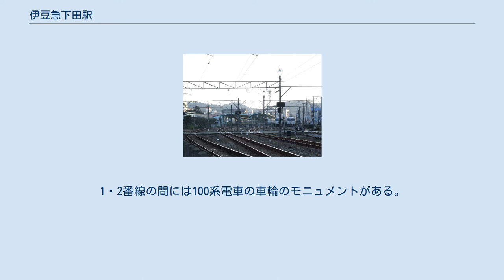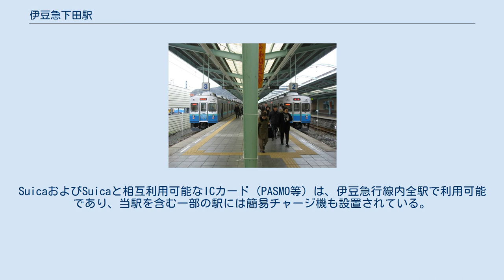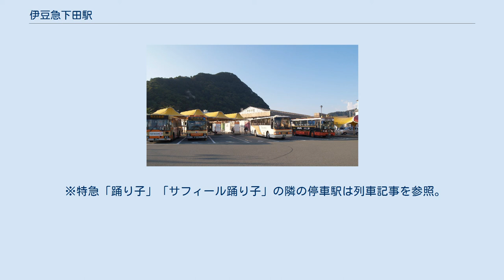伊豆急下田駅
伊豆急下田駅（いずきゅうしもだえき）は、静岡県下田市東本郷一丁目にある、伊豆急行伊豆急行線の駅である。
駅番号はIZ16。
駅長配置駅であり管理駅。
伊豆急行線の終着駅である。
 静岡県内の鉄道駅では最も南に位置する。
かつてはさらに南の石廊崎方面までの延伸が検討されていたが実現していない。
和歌山線の下田駅（現・香芝駅）、青い森鉄道（旧・東北本線）の下田駅と区別するため、駅名に伊豆急が付く。
 頭端式ホーム2面3線および留置線3本を有する地上駅。
夜間滞泊設定駅である。
 改札口と待合室は1番線ホームの近くにある。
1・2番線の間には100系電車の車輪のモニュメントがある。
改札口は出口専用と入口専用の2か所で、いずれも有人通路となっている。
改札は列車の発車15分前に開始し、入口の上部のLED発車標に「改札中」と表示が出て案内放送も流れる。
出口専用改札口は頭端部にあり、関所を模した形の門と黒船を模した形のラッチがある。
 自動券売機とみどりの窓口が設置されており、みどりの窓口では伊豆急行線以外の他の私鉄や第三セクターに直通する区間や列車を除く全国のJR券を購入できるほか、みどりの窓口には液晶ディスプレイ式の指定席空席情報表示器も設置されている。
SuicaおよびSuicaと相互利用可能なICカード（PASMO等）は、伊豆急行線内全駅で利用可能であり、当駅を含む一部の駅には簡易チャージ機も設置されている。
自動改札機はないため、簡易改札機による対応となっている。
 伊豆急グループの伊豆急物産が「あぶりさんまの棒寿司」・「下田弁当」・「伊豆づくし」などを販売している。
 全路線とも東海バスの運行である。
後退で入線するタイプのバスターミナルとなっている。
 ※特急「踊り子」「サフィール踊り子」の隣の停車駅は列車記事を参照。